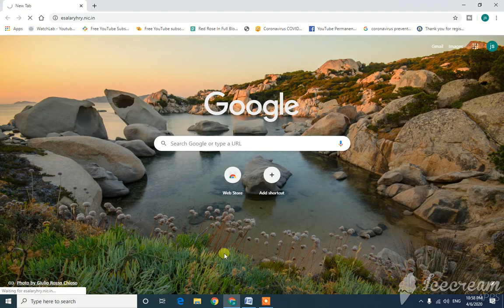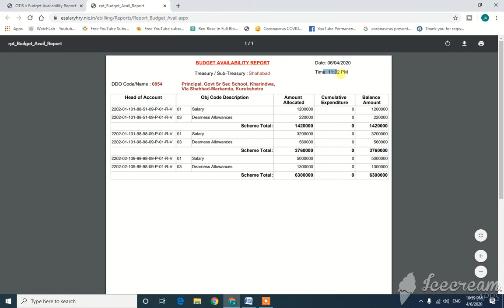Budget Report Kaise Download Karte Hai II Esalary Billing Report II